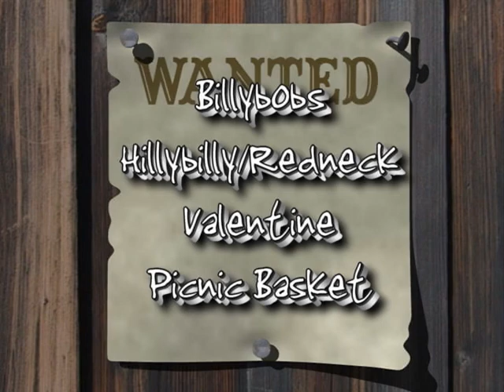My Movie 1 hillybilly valentine